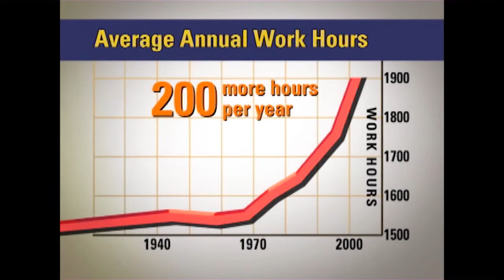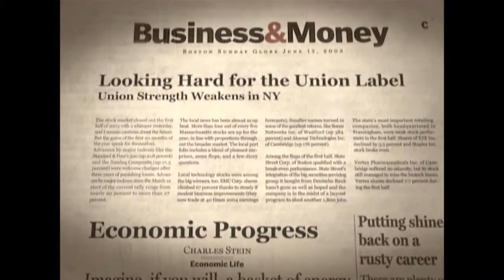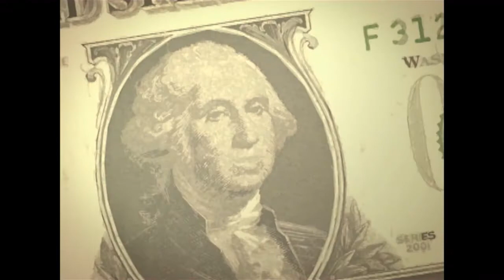THE OVERSPENT AMERICAN - Trailer - Extended Preview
Featuring Juliet Schor

The Overspent American:
Why We Want What We Don’t Need

In this powerful new video, Juliet Schor scrutinizes what she calls "the new consumerism"--a national phenomenon of upscale spending that is shaped and reinforced by a commercially-driven media system. She argues that "keeping up with the Joneses" is no longer enough for middle and upper-middle class Americans, many of whom become burdened with debilitating debt as they seek to emulate materialistic TV lifestyles.

Drawing on her academic research, Schor explains the cultural forces that cause Americans to work longer hours and spend more than they can afford in order to participate in a consumption competition with others. The video illustrates with numerous examples how more and more products are being used as social communicators to demonstrate material success. The Overspent American challenges the inevitability of the consumer lifestyle by proposing alternatives to the work and spend cycle that has so many Americans feeling trapped and unfulfilled. The video draws attention to--and ultimately raises serious questions about--the costs (both financial and societal) of relentlessly searching for happiness and identity through consumption.